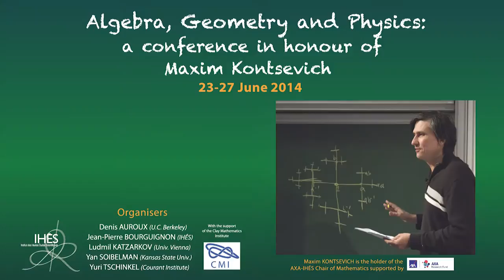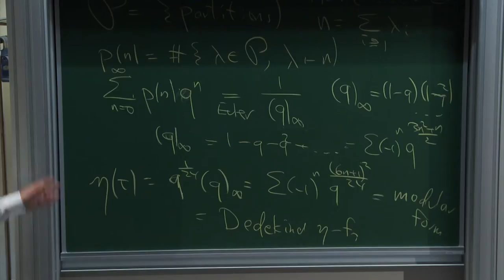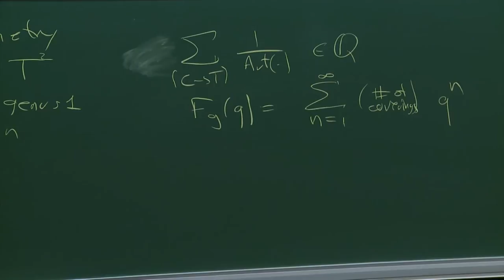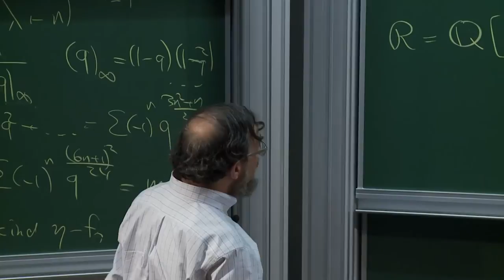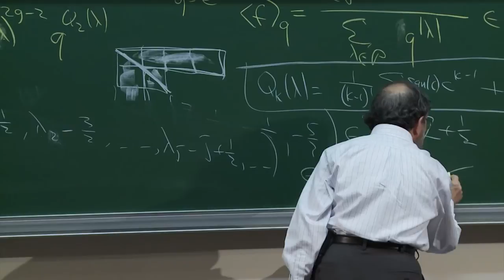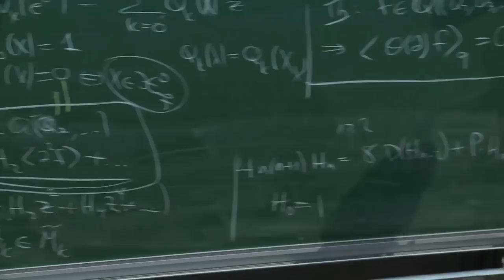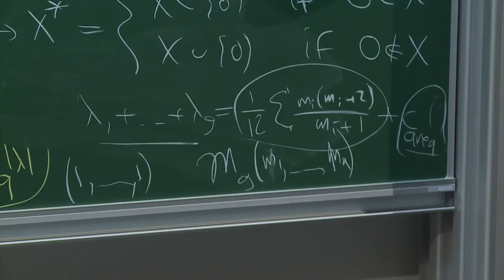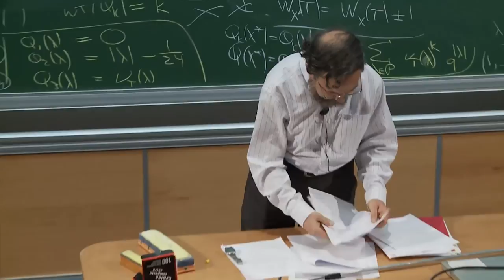Don Zagier - Partitions, quasimodular forms, and Siegel-Veech constants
Don ZAGIER (Collège de France, Paris and MPIM Bonn, Germany)